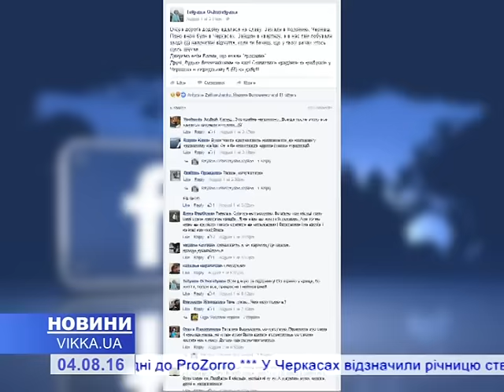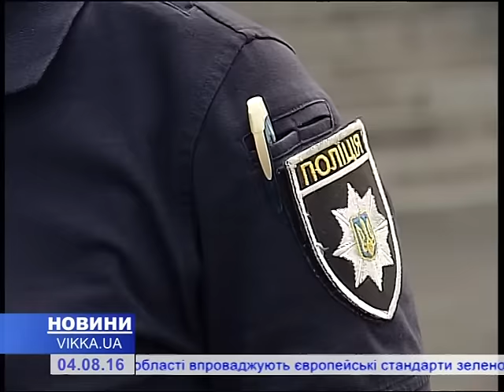Черкащан почали масово обкрадати квартирні грабіжники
Не рятує містян ані надсучасне захисне обладнання, ані дорогі спеціальні замки